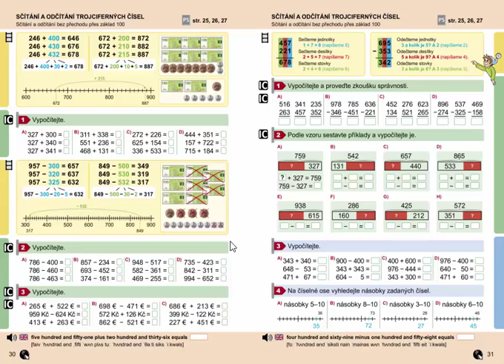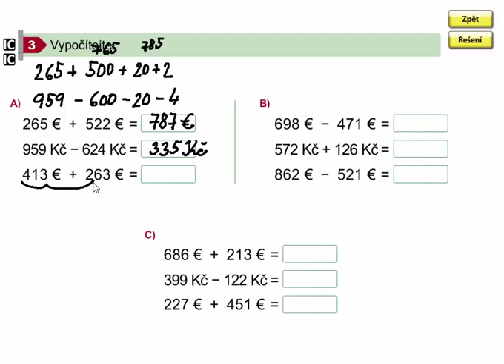Sčítání a odčítání trojciferných čísel bez přechodu přes základ 100, 8. díl, str. 30, cv. 3